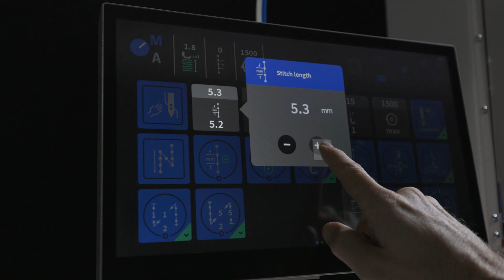Dürkopp Adler 550-D800 - Modular system for safe and documented sewing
Innovative and fully digitalized workstations based on the M-Type DELTA platform

- Flexible interfaces for a fully digitized sewing system - innovative and future-oriented
 - Modular system with different configuration options - individually adapted to your respective application
 - Touch panel PC with intuitive application software and database system for shorter teach-in times
 - Poka Yoke error prevention systems
 - Additional components can be added subsequently - Workstations of series 550-D800 grow with requirements
 - Outstanding performance in the standard package
 - Efficiency and reproducibility using electronic control elements